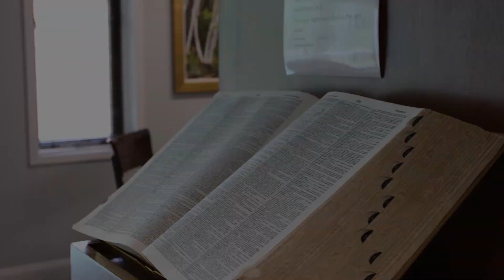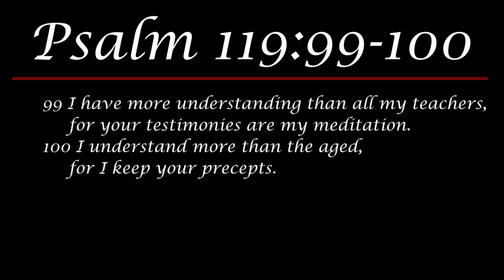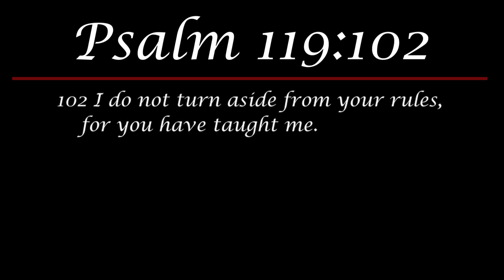Daily Devotional #212 - Psalm 119 - Mem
Dr. Thomas reads through the Mem section of Psalm 119, and reflects of the wisdom of God.